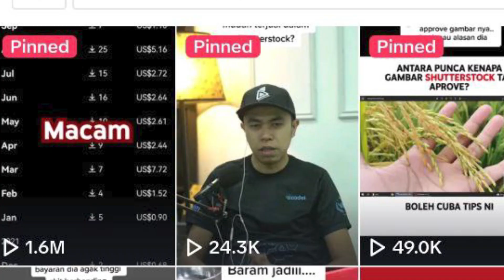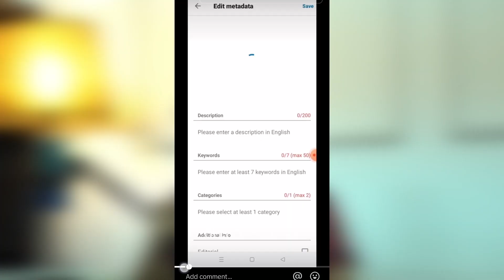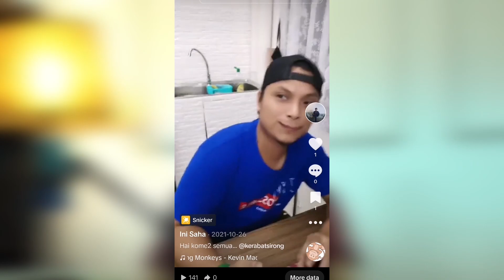Teknik Buat Video FYP di Tiktok | WAJIB CUBA!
My gear
Camera

Nak belajar cara buat duit dengan youtube?
Jana RM1000 ke RM3000 sebulan dengan fotografi!